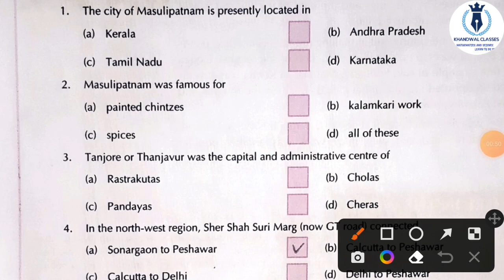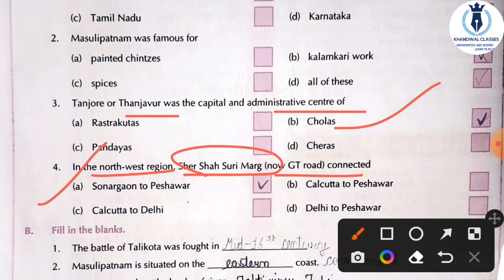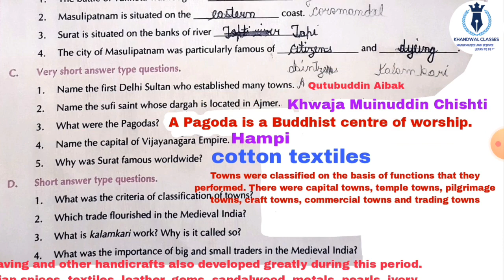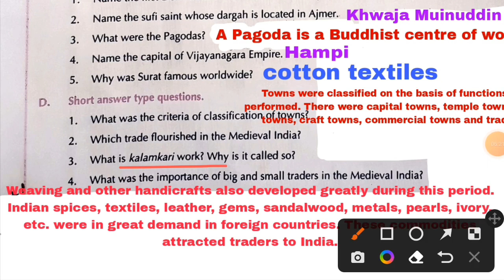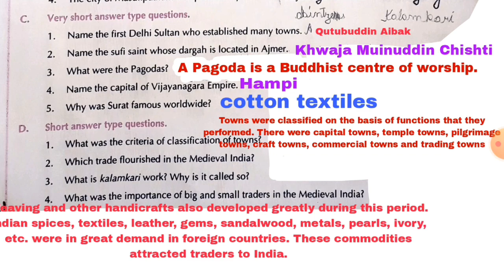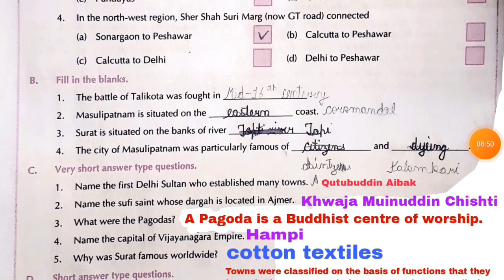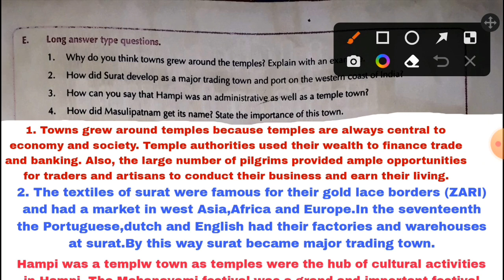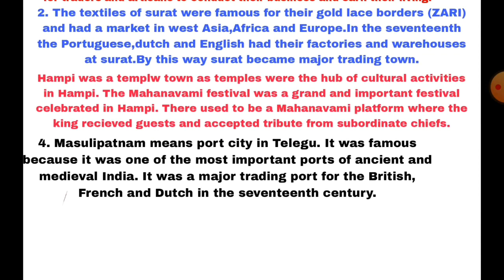Learnwell Social Science Class 7 Cha 6 |Town Traders and Craftpersons|learnwell SST Class 7 Solution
New Learnwell Social Science History Class 7 Chapter 6,Town traders and craftpersons,learnwell SST Class 7 Solution
New Learnwell Social Science Class 7 Chapter 6,Town traders and craftpersons Chapter 6 New learnwell sst CBSE,